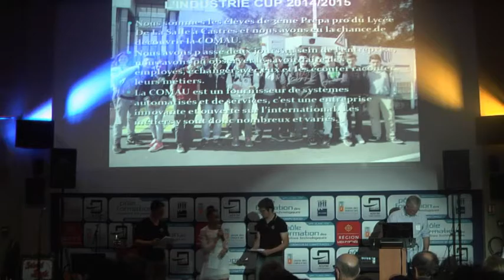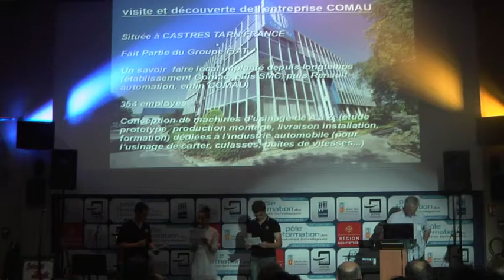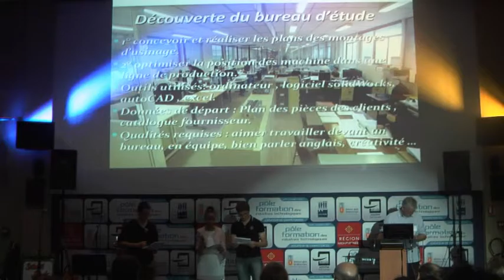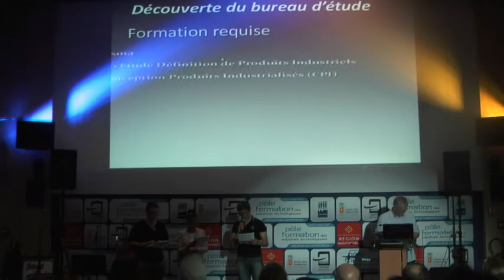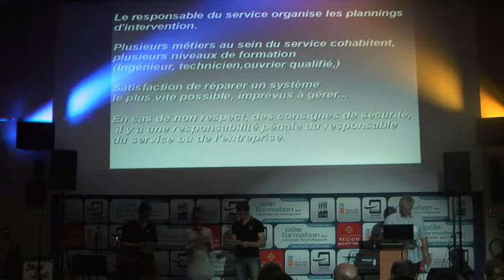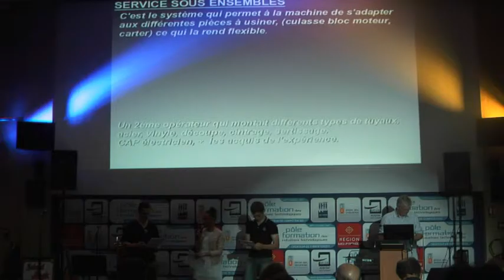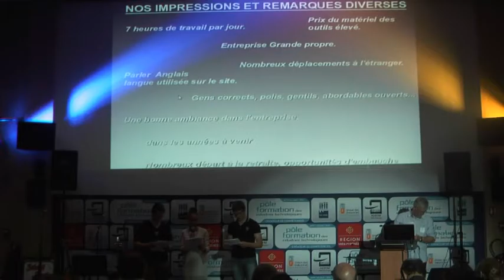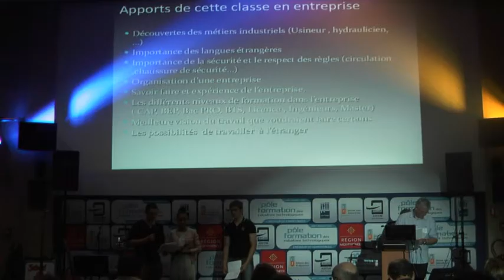DeLaSalle Castres - Classe en entreprise Juin 2015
Présentation de la COMAU par les 3èmes PrepaPro pour le concours "Classe en entreprise"